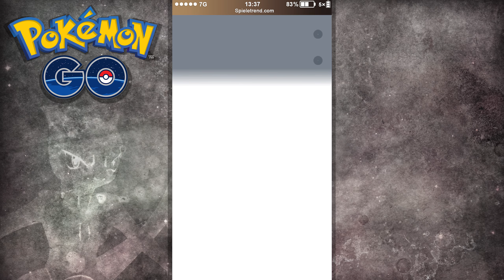Mein nächster EX-Raid & alle Generation 1 Shinys | Pokémon GO Deutsch #583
► Kanto-Event am 10. April & weitere News (Let's Play / German)